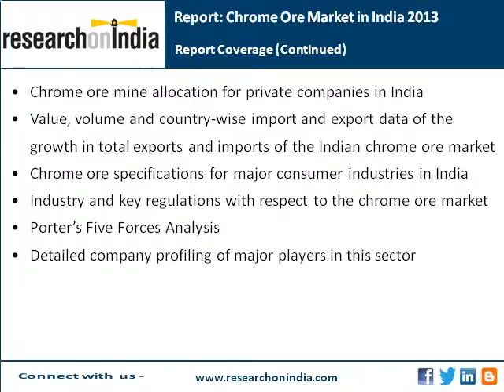ResearchonIndia :Chrome Ore Market in India 2013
Chrome ore finds extensive application in a wide range of sectors of the Indian economy.  It is primarily utilized in the production of ferro chrome which in turn is used in the production of steel.
The report begins with an overview of the major macro economic indicators which highlights the present economic scenario prevalent inIndia.
It is followed by the introduction section which provides a brief overview of the principal characteristics of chrome ore.
The market overview section provides detailed information on chrome ore production. The section also highlights the projected future demand for chrome ore and the chrome ore supply scenario.
The next section provides an insight on the price trends of different forms of chrome ore in the Indian market.